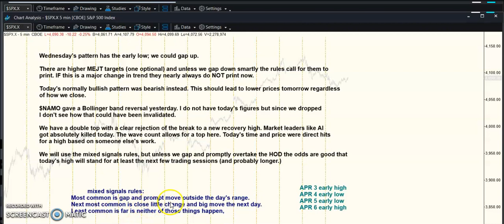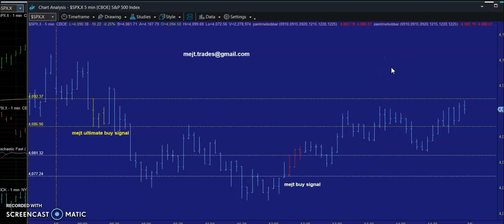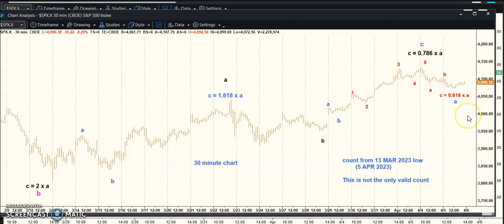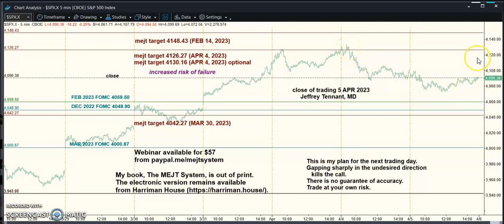MEJT stock market forecast 5 APR 2023